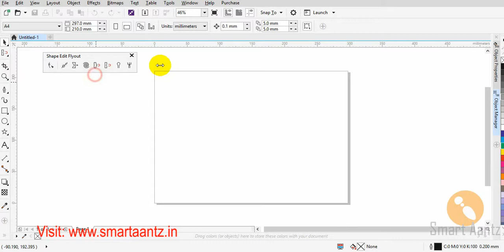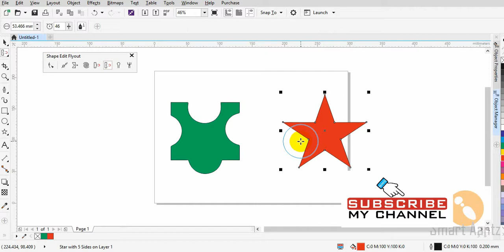How to use Repel tool in Coreldraw X8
In this tutorials we learn about how to use Repel tool in coreldraw X8.